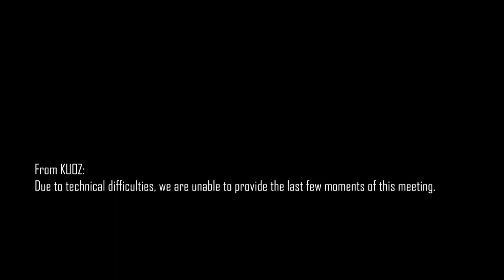Clarksville AR City Council Meeting 1.19.21